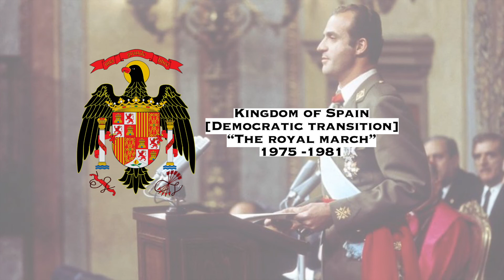History of the Anthems of Spain (1700 - Present)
Spain it's a European country that has passed through various changes in its history, for example, its anthems.

0:15 The Grenadier March (Empire and Kingdom)
3:07 Anthem of Riego (First Republic)
5:06 The Royal March (Bourbon Restoration)
7:17 Anthem of Riego (Second Republic)
9:32 The Royal March (Francoist Dictatorship)
11:36 The Royal March (Democratic Transition)
12:37 The Royal March (Kingdom of Spain)